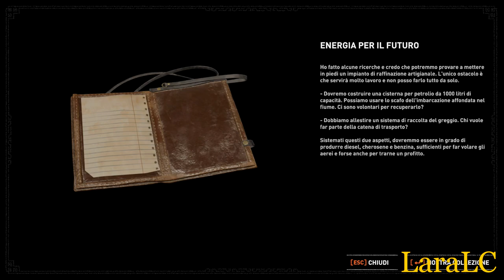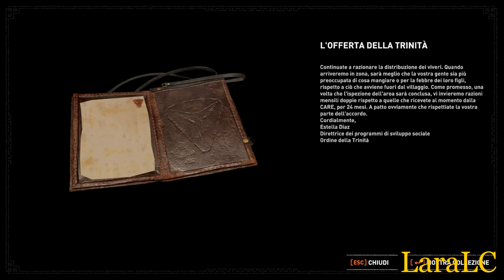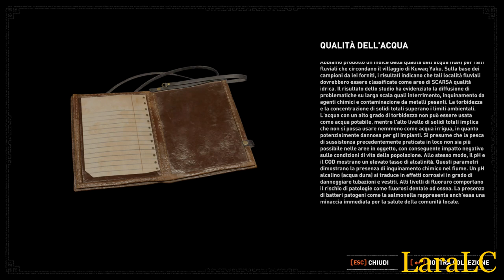[Shadow of the Tomb Raider PC Walkthrough] - Capitolo 3: Kuwaq Yaku - 1a parte - 2/6 - Parte 13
Walkthrough di Shadow of the Tomb Raider al 100%
Registrato su PC

Accampamenti: 2/5
Tombe della Sfida: 0/1
Contatto Missione: 1/1
Sfide: 0/3
Forzieri: 0/2
Cripte: 1/2
Reliquie: 3/4
Documenti: 6/18
Murale: 2/10
Kit di sopravvivenza: 1/14
Monoliti: 0/3

Extra:
Catena Alimentare: 2/5
Mappa d'Archivio: 2/3
Zaino da Esploratore: 1/2